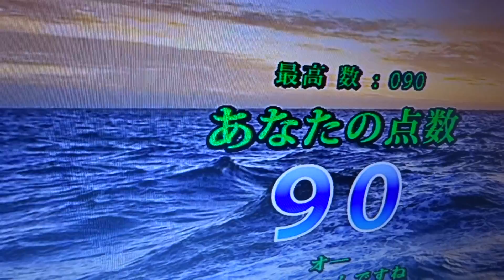［カラオケ得点］ヒロちゃん「90」